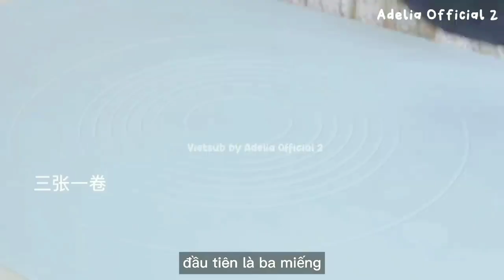Vietsub - Làm món tráng miệng KHÔNG cần lò: Mousse xoài, Pancake, thạch.. || DOUYIN ASMR COOKING